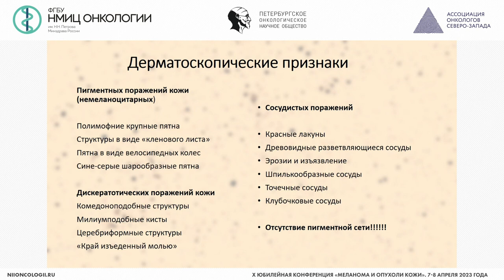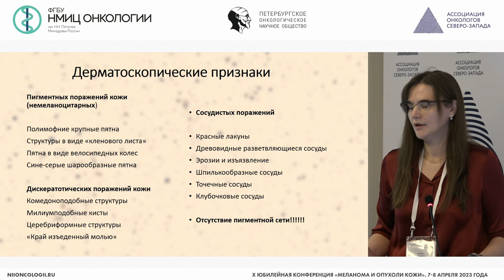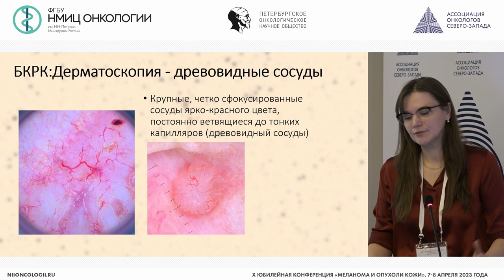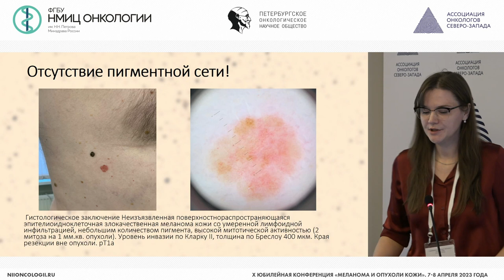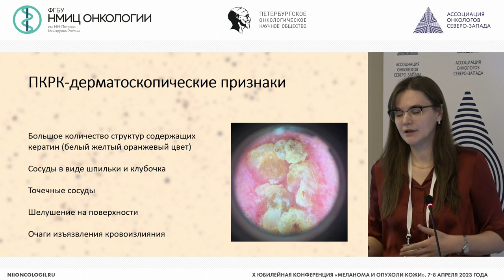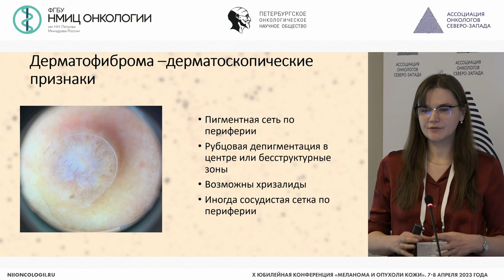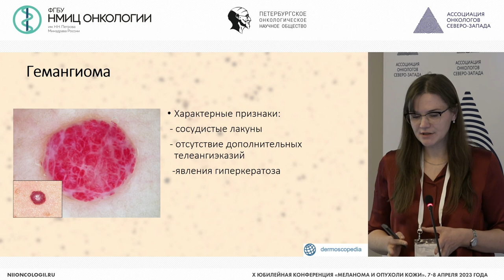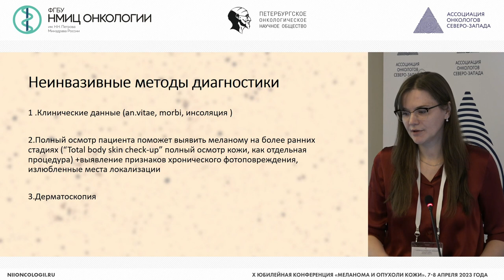Неинвазивная диагностика немеланоцитарных новообразований кожи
Кунина Ольга Ивановна – врач-онколог амбулаторного отделение №1, врач-дерматовенеролог амбулаторного отделение №1 НМИЦ онкологии им. Н.Н. Петрова, г. Санкт-Петербург